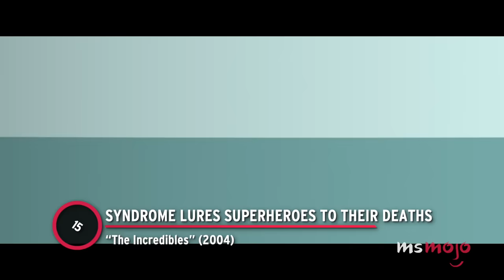Top 20 Worst Things Done by Disney Villains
Disney villains aren't afraid to be the worst. For this list, we’ll be looking at the most dastardly deeds perpetrated by the bad guys and gals from the House of Mouse. Our countdown includes "Frozen," "Coco," "Mulan," and more! Which villain is the stuff of YOUR nightmares?